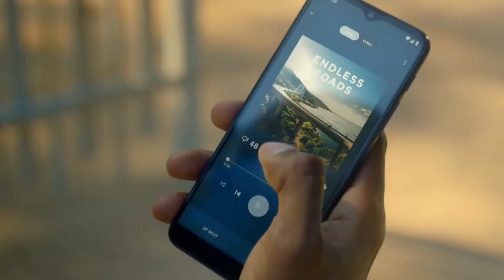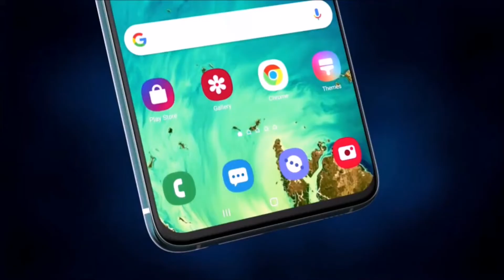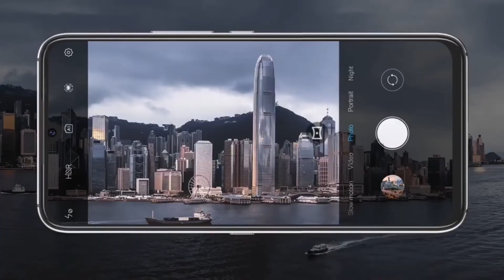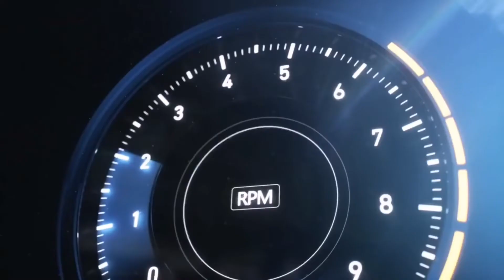Top🔥Mejores Celulares Por MENOS DE $4000 PESOS🤑2021 ¿qué teléfono comprar? Económicos y buenos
Si te interesa comprar alguno de estos celulares aquí lo puedes hacer⬇️

Moto G9 Play

Samsung galaxy A12

Xiaomi redmi 9C

Umidigi A9 Pro

Compártelo🚀